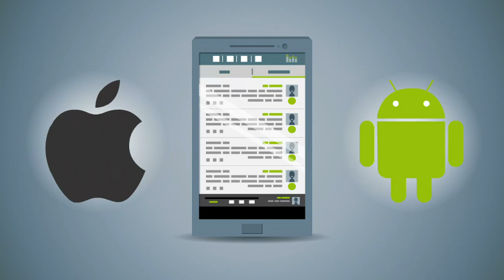صَوْت: فيديو تعريفي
تحدّث إلى العالم بصوتك وتأكد من إيصال فكرتك كما أردتها.

بكلّ سهولة، أنشئ حساباً خاصّاً بك وتابع الأشخاص حسب اهتماماتك، ومن ثمّ شارك بالحديث!

سجّل أفكارك وآراءك وانشرها إلى شبكة متابعيك. يمكنك أيضاً إلحاق التسجيل بصورة وبموقعك الجغرافيّ وبوصف مكتوب، ليسهل على المستخدمين الآخرين متابعتها.

تصفّح تسجيلات الآخرين واختر ما يعجبك وأعد نشره لمتابعيك وعلّق بإبداء رأيك حول موضوع ما.

تطبيقات صَوْت متوفرة على أجهزة أبل وأندرويد وعبر موقع

صَوْت: سمّع صوتك.